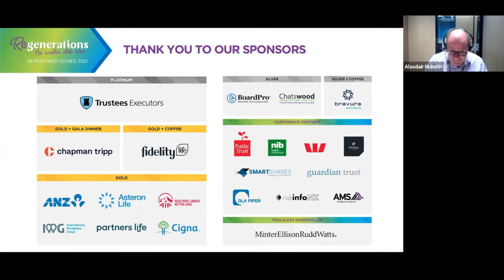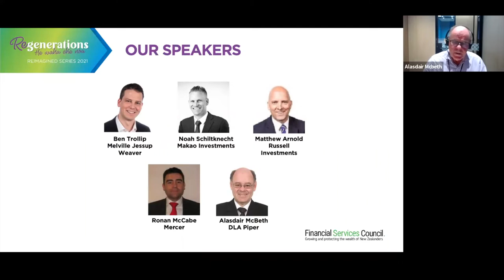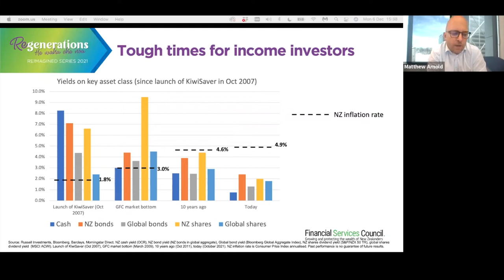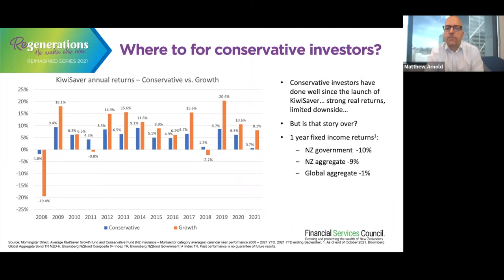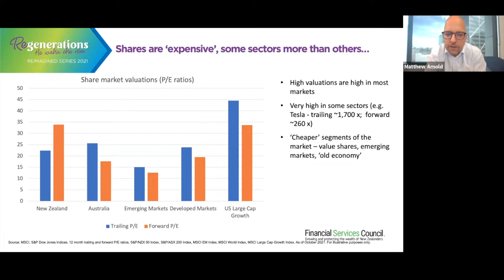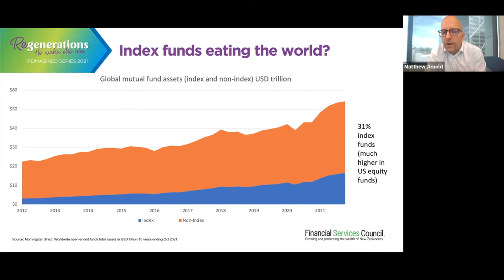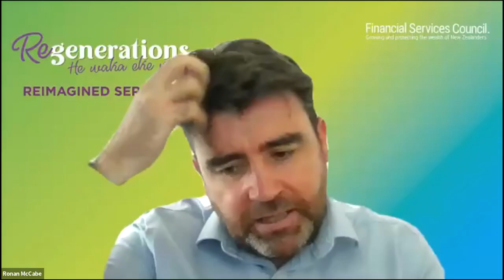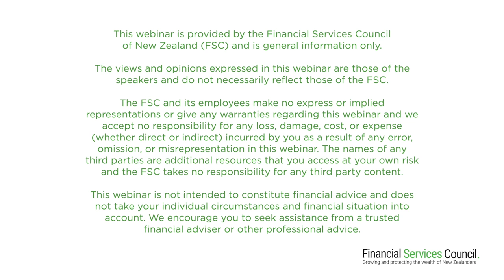FSC ReGenerations 2021 Conference Day 1 Sundowner Session 2 - Workplace Savings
Workplace Savings: The Future Makeup of Investment Portfolios

Ben Trollip
Melville Jessup Weaver

Matthew Arnold
Russell Investments

Noah Schiltknecht
Makao Investments

Ronan McCabe
Mercer

Alasdair McBeth
Partner
DLA Piper